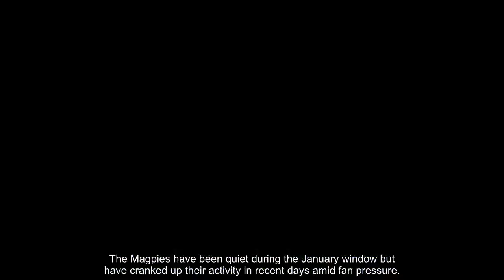Newcastle transfer news: Anthony Limbombe move IN DOUBT due to major complications